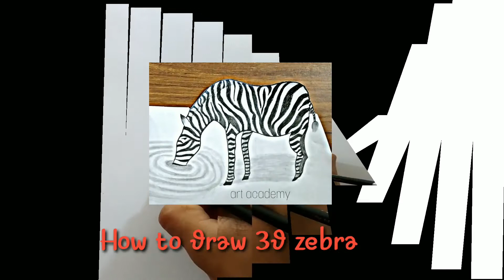HOW TO DRAW 3D ZEBRA STEP BY STEP || PENCIL SKETCH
this painting drew make to use  pencil,eraser,scale and cotton swabs.
this painting safe corona virus .its beautiful thought and will try best painting drawing.
back ground music is alan walker most popular beautiful music